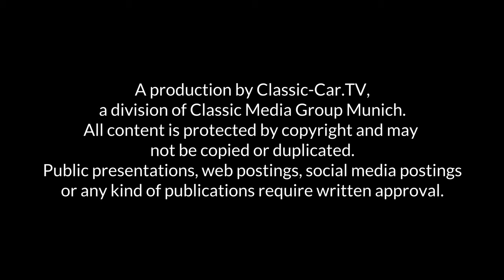Concorso D´Eleganza 2021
Die Sehnsucht war groß nach dem glanzvollen Klassiker-Event der BMW-Group am Comer See. Die Corona bedingte Zwangspause hatte auch den Concorso d’Eleganza Villa d’Este nicht verschont. Seit vielen Jahren zählt die Veranstaltung zu den schönsten Oldtimer-Events der Welt. In 2021 musste sie zusätzlich aus dem aufblühenden Mai in den herbstlichen Oktober rücken und war dennoch ein Highlight.

Schon immer war der Samstag der exklusivste Tag des Event. In diesem Jahr allerdings waren den Auflagen entsprechend noch wenig Zuschauer anwesend. Der große Publikums-Sonntag in der Villa Erba fiel komplett aus - stattdessen durften wenige Gäste noch einmal die Teilnehmer-Fahrzeuge auf dem Grund der herrlichen Hotels bestaunen.
Insgesamt waren für den Concorso d’Eleganza Villa d’Este 2021 fast 50 herausragende Klassiker aus verschiedenen Epochen der Automobilgeschichte zugelassen. Die Bandbreite reichte von Raritäten aus den 1920er-Jahren - in denen neben funktionalen, erstmals auch ästhetische Aspekte das Automobildesign beeinflussten - bis hin zu spektakulär gestalteten Hypercars aus den 1990er Jahren. Mit ihrem makellosen Zustand, ihrer historischen Bedeutung und ihrer individuellen Geschichte vermitteln sie auf jeweils einzigartige Weise ihre Faszination für Eleganz und zeitlose Schönheit. Die Wahl für den „Best of Show“ fiel sicherlich schwer, da es mehrere ganz besondere Automobile zu sehen gab. Der Ferrari 250 GT TDF setzte sich schließlich in diesem erlesenen Teilnehmerfeld aus acht Jahrzehnten der Automobilgeschichte durch. Am Nachmittag war er bereits zum Klassensieger in der Wertungskategorie E gekürt worden, die unter dem Motto „Big Band ’40s to awesome ’80s – five Decades of Endurance Racing“ geführt wurde. Das Siegerfahrzeug verdankt seinen Namenszusatz „TDF“ der Tour de France, jenem Etappenrennen für Automobile auf französischen Straßen, das im Jahr 1956 von einem Ferrari 250 GT gewonnen worden war.
Ein Höhepunkt des Concorso D´Eleganza ist in jedem Jahr die Ehrenrunde der Fahrzeuge über die Hotel-Terrasse, vorbei an den Champagner nippenden Besuchern, vielen Kameras und gezückten Handys und vor der traumhaften Kulisse des Comer Sees.